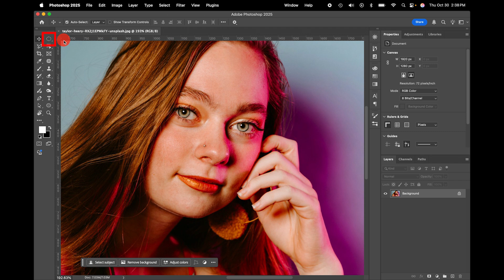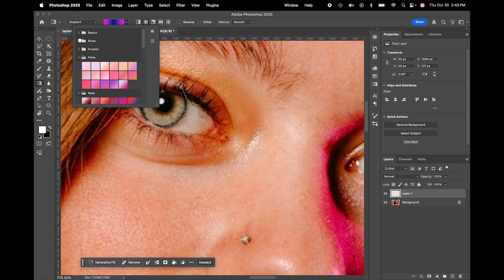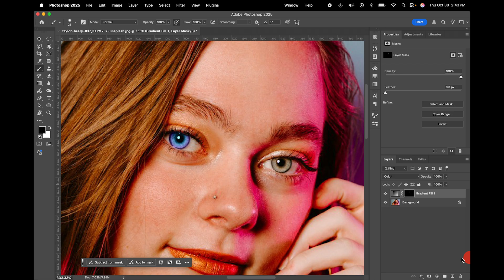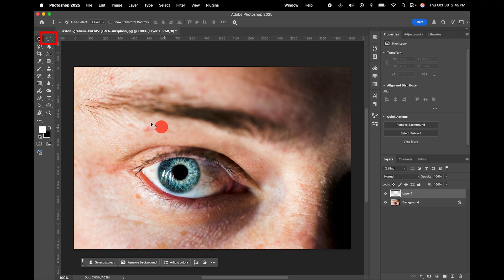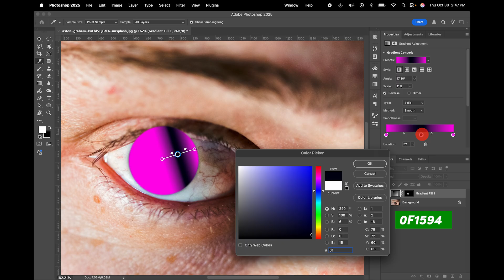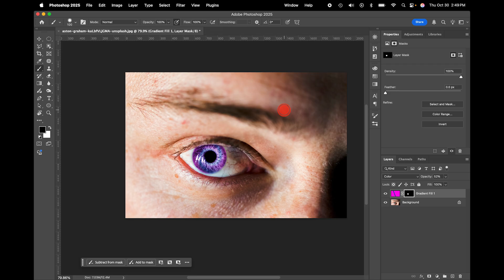Change Eye Color in Photoshop | Beginner Tutorial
In this video, I'll teach you how to change eye color in Photoshop using a radial gradient and a swirl gradient. :)

Photoshop inverted glowing text effect

🗂️ CHAPTERS
00:00 Realistic Method (Radial Gradient)
02:44 Creative Method (Swirl Gradient)

👩‍🎨 ABOUT ME
I’m Erin, a graphic designer and educator. I create design tutorials specifically for my college students—though all are welcome! My videos prioritize accessibility for every learner with slow step by step instruction, minimal background noise, closed captions, and the use of highlights and zooms for better visibility.

I teach with a holistic mindset, so most tutorials include:
🖥️ Essential software skills and explanations of different features
👩🏻‍🏫 Design history connections that link past art movements to the work we create today
🎨 Formal analysis & critique, where I explain the “why” behind my creative decisions through the elements of art and principles of design